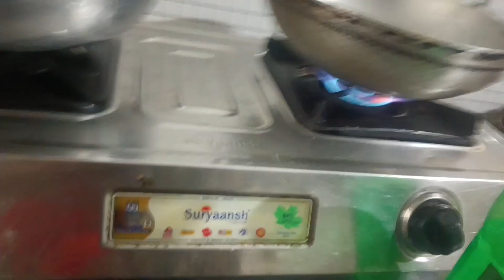আর তেল নয়,এবার থেকে জলেই হবে মাছ ভাজা||Sudipta's World